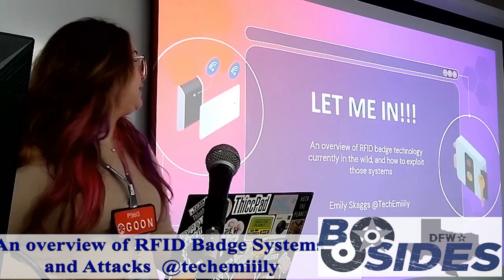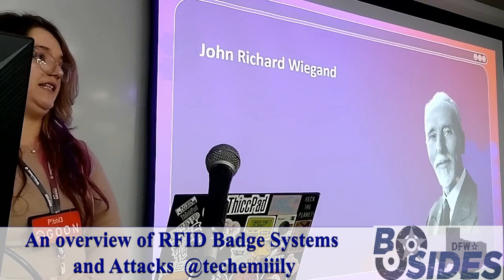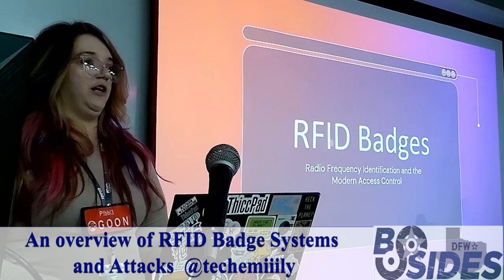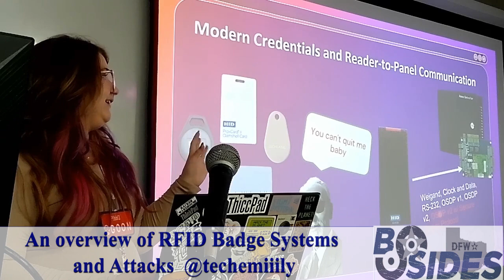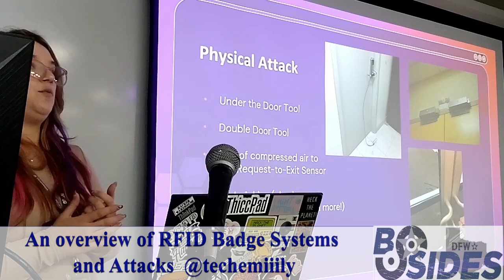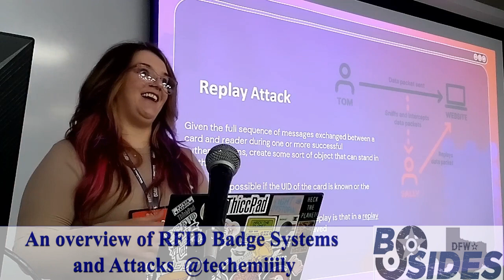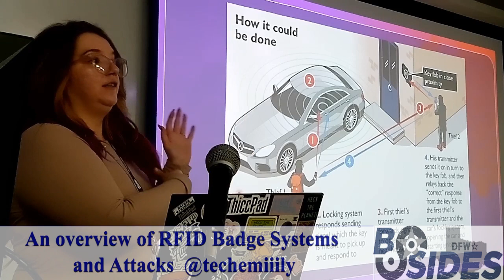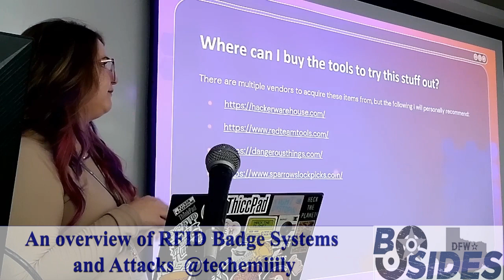Let Me In!!! An Overview of RFID Badge Systems and Attacks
A comprehensive overview of the RFID badge system technology currently in the wild, and how to attack those systems.